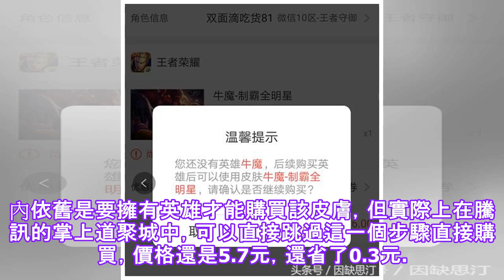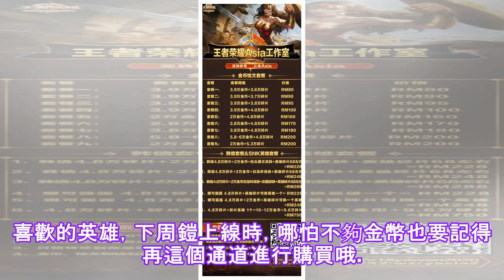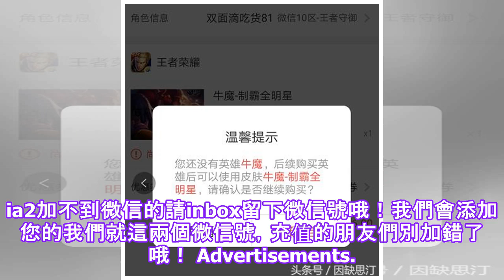不要让天美知道！ 无牛魔法也可以购买6元皮肤法，可以节省13888金币.✔